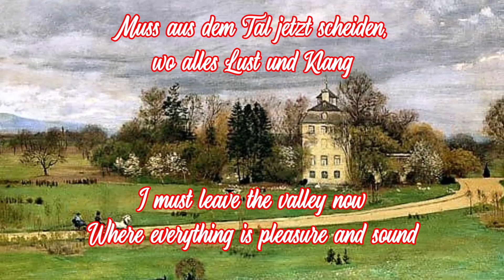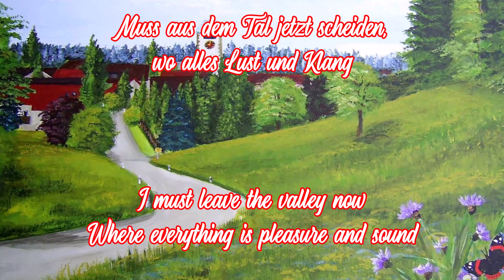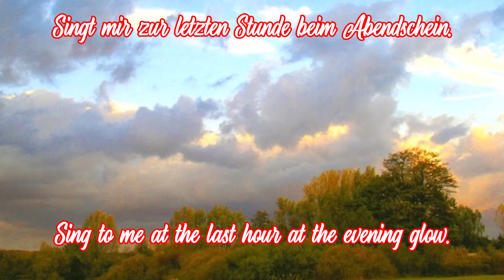Im schönsten Wiesengrunde - German Folk Song + English translation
Zum Valentinstag ein altes deutsches Liebeslied/An old German love song for Valentine's Day:
"Das Gedicht "Das stille Tal" wurde im November des Jahres 1851 von Wilhelm Ganzhorn verfasst. 1876 erschien es erstmals in der "Schwäbischen Lieder-Chronik" und besitzt im Original 13 Strophen, üblicherweise werden jedoch nur die Strophen 1, 12 und 13 gesungen.
Wilhelm Christian Ganzhorn (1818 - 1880) war Oberamtsrichter und Verfasser von über 350 Gedichten. Sein bekanntestes Werk "Im schönsten Wiesengrunde" hatte ursprünglich den Titel "Das stille Tal". Als Gerichtsreferendar am Amtsgericht Neuenbürg hatte er in dem (noch heute bestehenden) Gasthaus Rössle in Conweiler (heute Gemeinde Straubenhardt, Nähe Pforzheim) gewohnt und für die 14jährige Gastwirtstochter geschwärmt. Auf Spaziergängen in das unterhalb Conweiler gelegene Wiesental - so wird berichtet – seien sich die beiden näher gekommen. Bevor Ganzhorn an das Amtsgericht nach Aalen versetzt wurde, hinterließ er seiner Verlobten das 13 Verse umfassende Gedicht "Das stille Tal" (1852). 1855 heiratete Ganzhorn die 18jährige Wirtstochter Luise. Zum Abschluss der kirchlichen Trauung wurde "Im schönsten Wiesengrunde" gesungen. Das Lied erschien bereits 1852 mit der Melodie von "Drei Lilien, drei Lilien, die pflanzt‘ ich auf mein Grab " in der noch heute bekannten dreistrophigen Fassung in einer Liedersammlung für die Schule. In der letzten Strophe denkt der Dichter an seinen eigenen Tod. Immerhin könnte es durchaus sein, dass er früher stirbt als Luise, schließlich ist er fast 20 Jahre älter als sie. Dann möchte er in dem Tal begraben werden, in dem er und Luise sich näher kennen und lieben gelernt haben. Und er bittet die Trauernden, sie mögen ihm „zur letzten Stunde“ das Tal in seinem Namen noch einmal grüßen: "Dir o stilles Tal, Gruß zum letzten Mal"...
Wilhelm Ganzhorn starb 1880, 29 Jahre früher als seine Luise."
"The poem "The Silent Valley" was written in November 1851 by Wilhelm Ganzhorn. In 1876 it appeared for the first time in the "Schwäbische Lieder-Chronik" and has 13 stanzas in the original, but usually only stanzas 1, 12 and 13 are sung.
Wilhelm Christian Ganzhorn (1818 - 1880) was chief magistrate and author of over 350 poems. His most famous work "In the most beautiful meadow" was originally entitled "The silent valley". As a trainee lawyer at the Neuenbürg district court, he lived in the (still existing) Gasthaus Rössle in Conweiler (today the municipality of Straubenhardt, near Pforzheim) and raved about the 14-year-old daughter of the innkeeper. It is reported that the two came closer to each other on walks in the Wiesental valley below Conweiler. Before Ganzhorn was transferred to the district court in Aalen, he left his fiancée Luise the 13-verse poem "Das stille Tal" (1852). In 1855, Ganzhorn married her when she was 18 years old. At the end of the church wedding, "In the most beautiful meadow" was sung. The song appeared as early as 1852 with the melody of "Three lilies, three lilies that I plant on my grave" in the three-verse version that is still known today in a song collection for school. In the last stanza the poet thinks of his own death. After all, it could well be that he dies earlier than Luise, after all, he is almost 20 years older than her. Then he would like to be buried in the valley in which he and Luise got to know and love each other. And he asks the mourners to say hello to the valley in his name "at the last hour": "To you, o silent valley, greetings for the last time" ...
Wilhelm Ganzhorn died in 1880, 29 years before Luise."

Interpret/Artist: "Altes Liedgut"
Bitte unbedingt anschauen! Please have a look!

Liedtext:
Im schönsten Wiesengrunde
Ist meiner Heimat Haus,
Da zog ich manche Stunde
Ins Tal hinaus.
Dich mein stilles Tal
Grüß ich tausendmal!
Ins Tal hinaus.

Muss aus dem Tal jetzt scheiden,
Wo alles Lust und Klang,
Das ist mein herbstes Leiden,
Mein letzter Gang.
Grüß ich tausendmal!
Mein letzter Gang.

Sterb ich, in Tales Grunde
Will ich begraben sein,
Singt mir zur letzten Stunde
Beim Abendschein:
"Dir, o stilles Tal,
Gruß zum letztenmal!"
Beim Abendschein.

Besucht bitte meinen BitChute-Kanal, dort gibt es noch weitere Videos:
Please visit my BitChute-Channel, you can find more videos there: